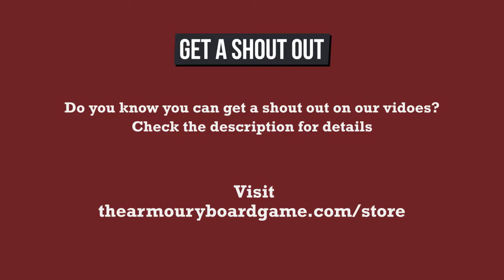Christians Play Skyrim - Part 4/7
Let's Play Skyrim through a Christian Worldview. What would it look like for a Christian to exist in the world of The Elder Scrolls? Part 4 of this stream highlight series.

THE RULES
1. Can't use magic
2. Can't break the 10 Commandments